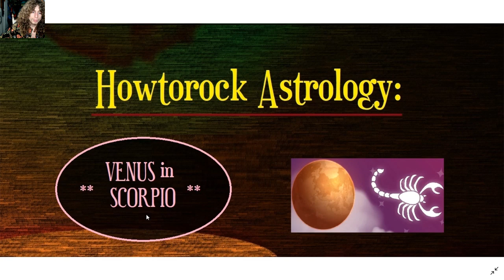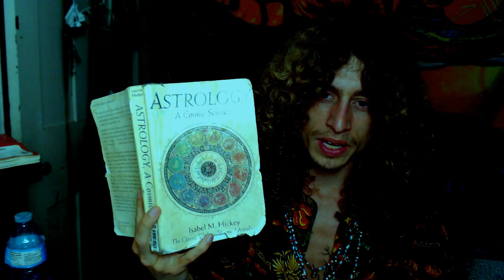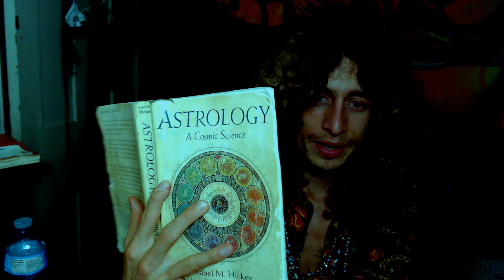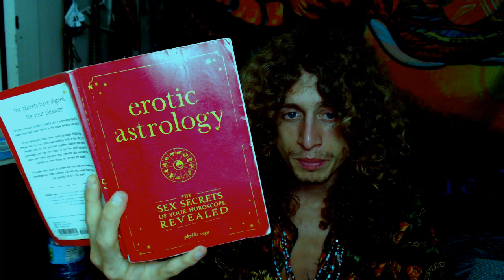Scorpio Venus in Love, Magnetic Devotion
Venus in Scorpio, Scorpio Venus, Thoughtful Charmer, Scorpio sex, Sex with Scorpio, Scorpio in Love, Scorpio Romance

Books mentioned in this video:

"Erotic Astrology," by Phyllis Vega (Amazon.com Link)

Dustincormier.net

00:00  Dustin's "Tropical Vedic" Intro
10:58  Isabelle M Hickey's "Astrology: A Cosmic Science"
17:04  Stephen Arroyo's "Chart Interpretation Handbook"
20:58  Phylis Vega's "Erotic Astrology"

Welcome to Howtorockastrology's "Natal Venus sign series." This series is aimed at discussing the nature of the Graha Venus in the 12 signs of the zodiac.

Keep in mind that a "cookbook style" of astrology such as this video describes, betrays a lack of cohesion and synthesis with the whole chart, which is really necessary to understand each planet.

You shouldnt assume a planet is entirely good or bad by its sign alone, even if it is expressed as very good or bad in this video.

A planet in its sign is like an ingredient in soup by itself; nobody would eat an onion by itself - it becomes something different in the context of what Venus means to the rising sign, what friends/enemies or benefics/malefics are aspecting it, Shad Bala, etc.

This video describes Venus in the sign of Scorpio, which is only 2 signs away from the debilitation point of Virgo. Scorpio is ruled by Mars which is neutral to Venus. The strength, position, and aspects of Mars play a part in the overall happiness and capacity for this Venus.